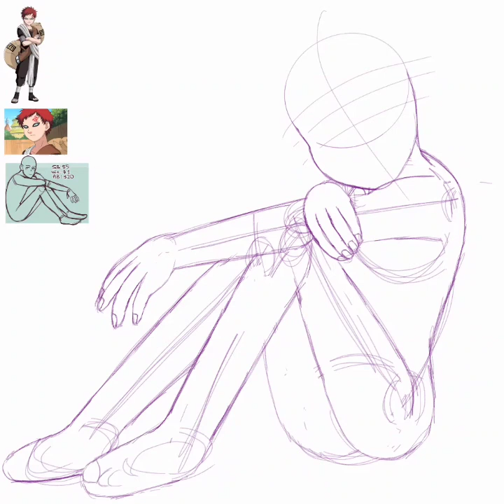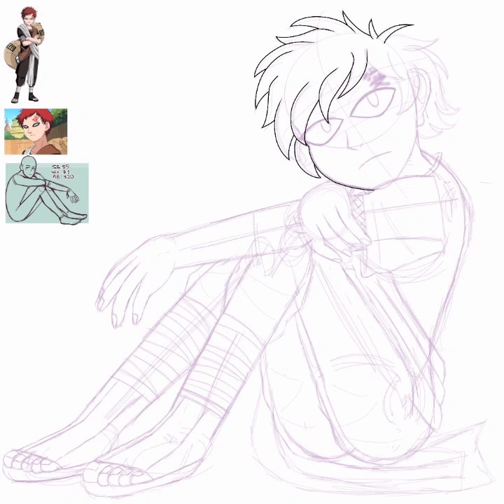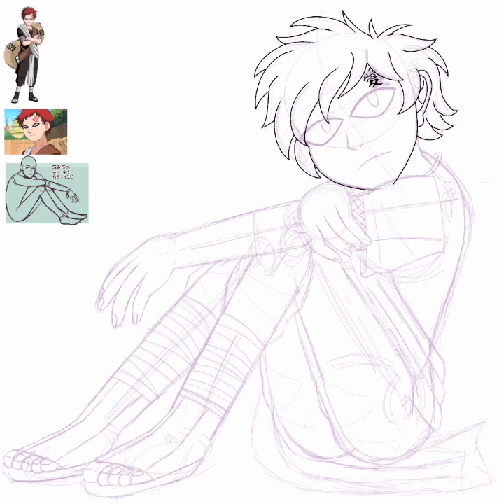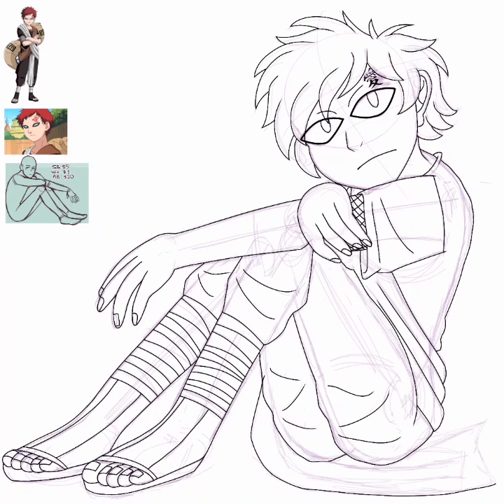SPEEDPAINT - Sitting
new speedpaint time! this time it's gaarh sitting and maybe enjoying himself? idk all i know is that someone needs to give this poor man a hug, he's been through a lot.

song:

River flows within you remix